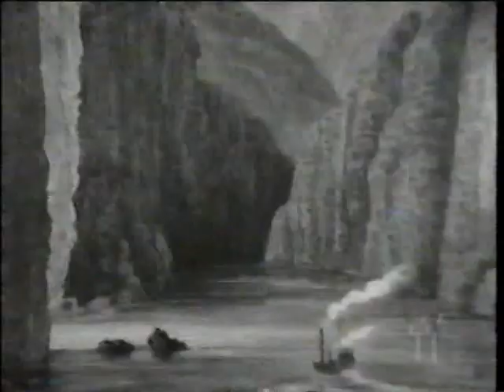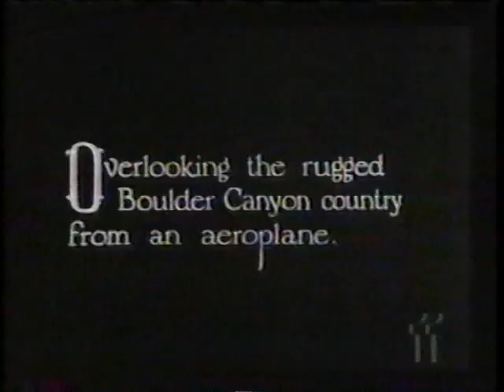Cadillac Desert - 2. An American Nile (1 of 6)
Cadillac Desert
Water and the Transformation of Nature (1997)
An American four-part documentary series about water, money, politics, and the transformation of nature.
The film chronicles the growth of a large community in the western American desert. It brought abundance and the legacy of risk it has created in the United States and abroad.
The first three episodes are based on Marc Reisner's book, Cadillac Desert (1986), that delves into the history of water use and misuse in the American West. It explores the triumph and disaster, heroism and intrigue, and the rivalries and bedfellows that dominate this little-known chapter of American history.
The final episode, is drawn from Sandra Postel's book, Last Oasis, (1992) which examines the global impact of the technologies and policies that came out of America's manipulation of water, demonstrating how they have created the need for conservation methods that will protect Earth's water for the next century.

2. An American Nile

Is the Colorado River a preeminent symbol of economic folly and environmental disaster -- or the perfection of an ideal? Do its dams represent technological hubris gone mad -- or a lifeblood for millions of Americans living in the Southwest?
An American Nile, part two of the CADILLAC DESERT series, tells the story of how the Colorado became the most controlled, litigated, domesticated, regulated and over-allocated river in the history of the world. Rich with archival footage and interviews with the river's "shapers" and protectors, the broadcast chronicles how the Colorado became so dammed-up and diverted that by 1969 it no longer reached the sea except in the wettest of years.

Despite the warnings to Congress in 1888 by explorer John Wesley Powell that the lack of water was a serious obstacle to unbridled settlement of the West, America was determined to settle the Colorado's starkly arid domain. In the height of the Great Depression, the heroic construction of Hoover Dam -- an engineering achievement compared to the Pyramids or the Sphinx -- made the Colorado into the greatest single source of electricity in the world, inspiration for dam builders the world over, and proof that the fatal dryness of the Great American desert could be conquered.

On the heels of the Hoover dam came a rush of hydroelectric dams, flood control dams, irrigation dams in California, Arizona, Montana, Washington, Oregon -- all engineering dryness and free-flowing rivers out of existence. Some 55 dams were built on the Columbia River and its tributaries alone -- including the colossal Grand Coulee; by 1956, 90 percent of its salmon were gone and nearly every stretch of the Columbia was a reservoir.

The same year, work began on the Glen Canyon Dam -- designed to generate both hydropower for Phoenix and revenue to pay for still more dams -- that would submerge 186 miles of canyonlands, destroying natural wonderland. Despite the last-minute efforts of the Sierra Club to stop the dam, the reservoir, named Lake Powell, was christened 100 years to the day that Powell had passed through Glen Canyon.

When the Bureau of Reclamation turned next to building two dams in the Grand Canyon, the Sierra Club engaged in a bitter battle -- and finally swayed public opinion -- to block them. But saving Marble Canyon did not stop the flood of people drawn to new homes and new jobs in Arizona, leading to President Lyndon Johnson's authorization of the Central Arizona Project, the most expensive waterworks in Bureau history. Today, with double-digit growth in Phoenix, there's just not enough water to meet insatiable demand. Whereas the Hopi have lived in the desert for a thousand years on tiny amounts of water, Americans built swimming pools and huge irrigation farms in the desert sun -- with water from the Colorado. No river has been asked to do so much -- for so many -- with so little.

This recording comes from old vhs tapes, and the quality is messed up in places. But, it is nearly impossible to find copies of the original series anymore.  Just a single copy of the first episode is for sale on amazon, and the guy selling it wants $1000!! Or you can watch it here for free :)